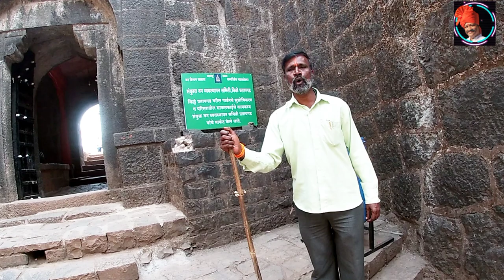किल्ले प्रतापगड 🚩इथेच महाराजांनी अफजल खानाचा कोथळा काढला होता | संपूर्ण इतिहास| Pratapgarh Fort Ep2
प्रतापगडाची संपूर्ण माहिती भाग दुसरा
गाईड आनंद उतेकर यांच्यासमवेत संपूर्ण प्रतापगडाची माहिती

The Maratha ruler Chhatrapati Shivaji Maharaj commissioned Moropant Trimbak Pingle, his prime minister, to undertake the construction of this fort in order to defend the banks of the Nira and the Koyna rivers, and to defend the Par pass.

It was completed in 1656. The Battle of Pratapgad between Shivaji Maharaj and Afzal Khan was fought below the ramparts of this fort on 10 November 1659. This was the first major test of the fledgling kingdom's army, and set the stage of the establishment of the Maratha empire. Pratapgad continued to be involved in regional politics. Sakharam Bapu, a well-known minister of Pune, was confined by his rival Nana Phadnis in Pratapgad in 1778. He was later moved from fort to fort until he died at Raigad. In 1796, Nana Phadnis, while escaping from the intrigues of Daulatrao Shinde and his minister Baloba, assembled a strong garrison in Pratapgad before heading to Mahad. In 1818, as part of the Third Anglo-Maratha War, Pratapgad surrendered by private negotiation. This was a great loss to the Maratha forces, as Pratapgad was an important stronghold, had a large garrison, and could suppress much of the country around Wai. A 5.18 meters high equestrian bronze statue of Shivaji was unveiled by Jawaharlal Nehru, then Prime Minister of India, on 30 November 1957, the same year a road was constructed by the Public Works Department from Kumbhrosi village up to fort.[citation needed] A guest house and a national park were built inside the fort in 1960.[citation needed] The fort is currently owned by Udayanraje Bhosale, the heir to the former Satara princely state.